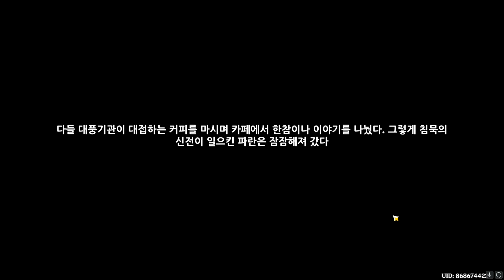원신 - 사이노 전설임무 2막 피날레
그 동안 정말 수고하셨습니다. 이우리 성우님. 잊지 않을게요.